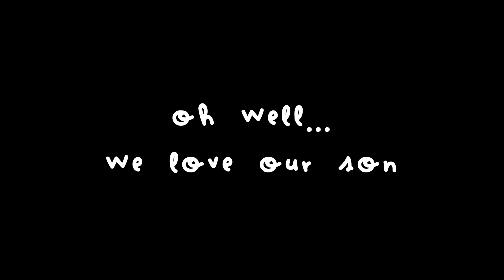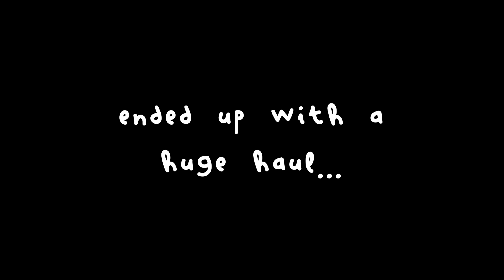She spent HOW MUCH?!?!!?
Did we spend more than expected? or did we save huge? Watch to the end to find out!

Intro: Glenn Travis - Never Wanna Leave
Outro: Crankdat - Dollas